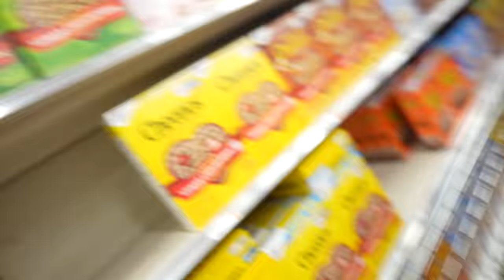WEEKLY VLOG | CAN'T BELIEVE MY MOM FEELS LIKE THIS!